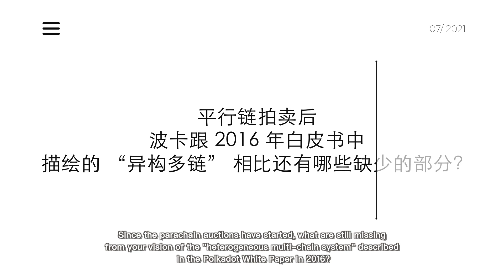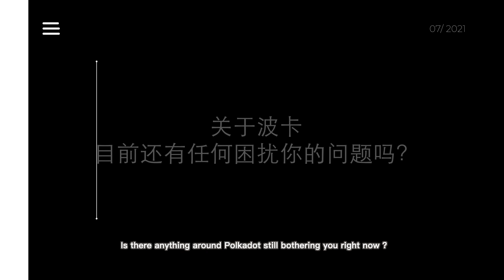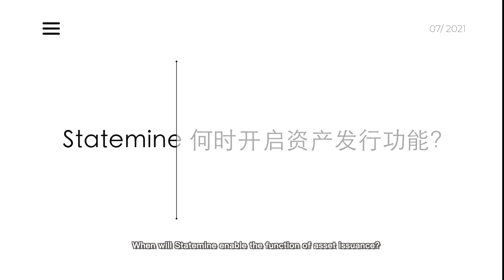Gavin Wood: How far is Polkadot from "heterogeneous multi-chain"?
Polkadot founder Dr. Gavin Wood synchronized the latest progress of Polkadot's parachain and the work yet to be completed.